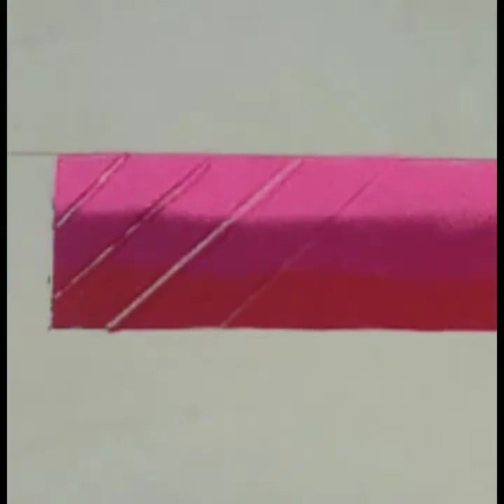2 Creative Border Rangoli Design | Easy Rangoli Design | Latest Muggulu | Satisfying Rangoli Design